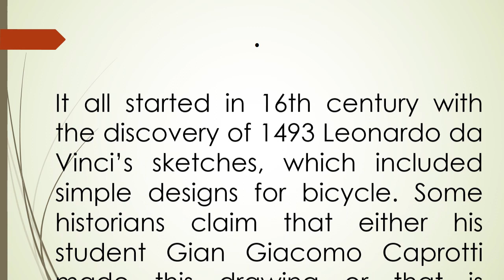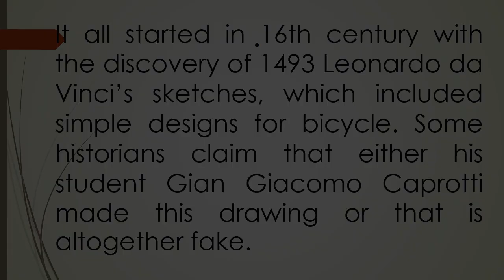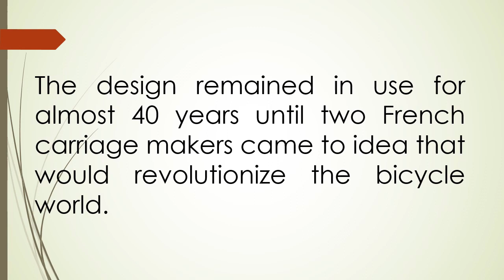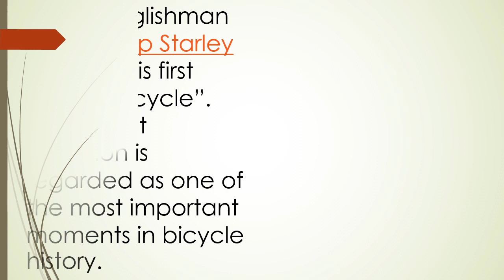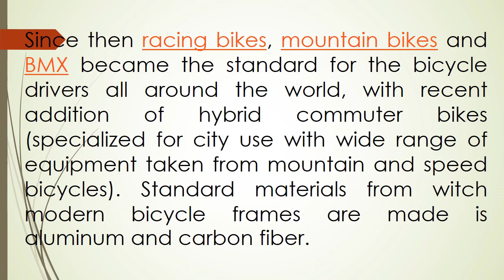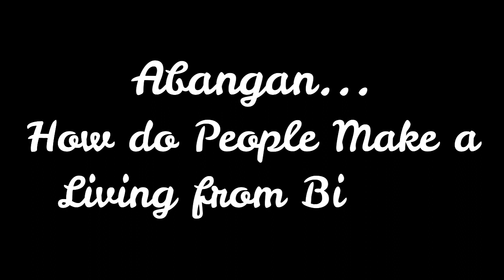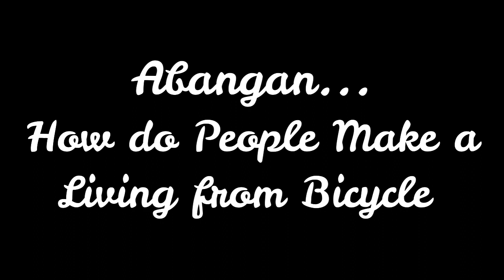Bicycle History and How Bicycle was made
One of the The world's greatest invention. The History of a Bicycle and How Bicycle was made